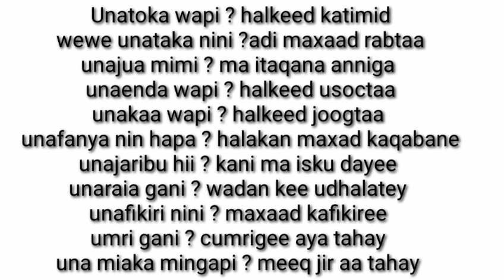Barashada swahiliga.ereyo MAALMEED QEYBTA 7aad